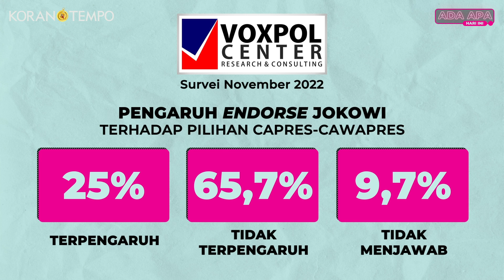Cawe-Cawe Jokowi Jelang Pilpres 2024, Benarkah Demi Kepentingan Negara?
TEMPO.CO - Pada Senin, 29 Mei 2023. Jokowi mengatakan jika dirinya akan cawe-cawe dalam Pilpres 2024 mendatang guna kepentingan bangsa.

Bukan kali pertama Jokowi mengatakan hal ini pada selasa 2 Mei 2023, presiden Jokowi juga pernah mengucap kata cawe-cawe saat mengadakan pertemuan di Istana Negara dengan 6 ketua umum partai politik pendukungnya, kecuali Nasdem.

Apakah cawe-cawe ini untuk kepentingan negara atau justru kepentingannya sendiri?